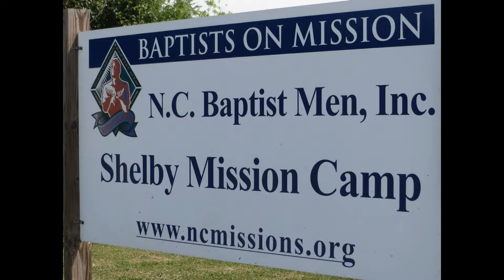Books on Mission 7 7 16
Books on Mission has been operating at the North Carolina Baptist Men’s Missions Camp in Shelby, North Carolina.
[Picture of sign for missions Camp.]

The Missions Camp is a place where volunteers can come from all over the southeastern United States to do mission projects.  When there is a tornado in the area, volunteers come to clean up and rebuild houses.  When people need ramps to help them get into their houses, volunteers build them.  When there is a mudslide, volunteers help people dig out.  When houses need to be rebuilt, they do it.  [Picture of buildings]

The Fellowship of Baptist Educators has been using the Missions Camp as a place to bring Bibles and theological study books, sort them, pack them, and get them ready for shipment.   [Picture of piles of book boxes]

What we call “Books on Mission” began with people like Bronelle Skaggs of Shelby, NC on their knees doing simple tasks and praying for guidance.   [Bronelle Skaggs on his knees]

We enlisted Ted Alexander, the former mayor of the town of Shelby, to lead out.  Picture: IMG_0429.jpg

Volunteers came from all over the Southeast to help.  [Ted’s picture]

By July 7 we had so many boxes of books that we began to be afraid they would fall over and kill the two main packers!  [Bronelle Skaggs and Tommy Kuykendall]

Sandy Simpson, our Fellowship of Baptist Educators President from Charlotte, NC asked Rev. Vince Hefner from the First Baptist Church of Cherryville to bring young people to pack.  [Vince with is wife]

Ted Alexander showed them the boxes of books and told the young people that they were being sent to North Eastern India to a place called Nagaland.  [Ted talking]

Sandy’s husband pulled carts with pallets. David Brown, the camp director, drove the forklift. Everybody pitched in from the youngest to the oldest.

When all one thousand, one hundred, and nineteen boxes of books had been loaded, we managed to close the doors of the truck.  [Forklift pushing them in; men holding door]

We even signed up the tall, young truck driver to be a member of the Fellowship of Baptist Educators.  He is a Christian, a Baptist from South Carolina, where he is a volunteer coach for young people in his community.   We presented him a new Bible and all signed it.  [Picture]

Then we prayed together and sent the container on its way.  [Truck driving off]